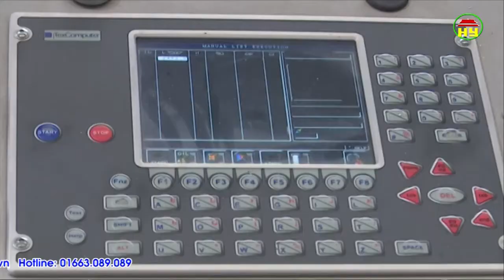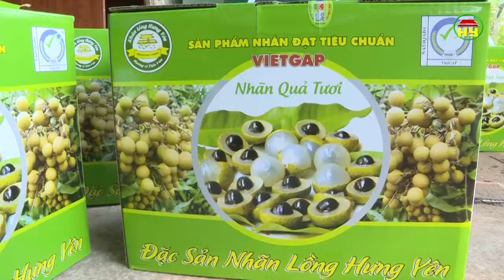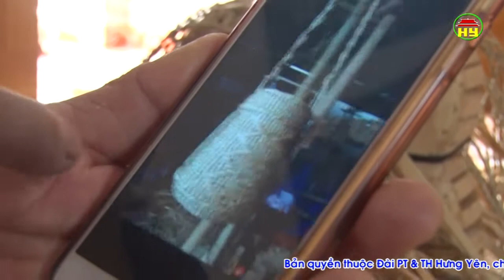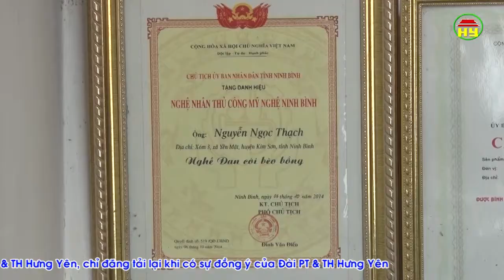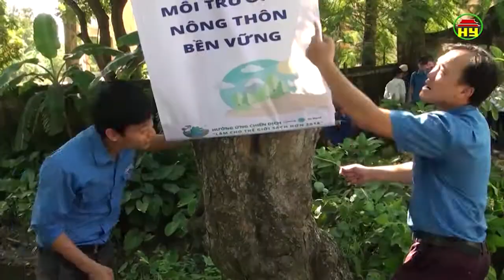Thời sự Đồng bằng sông Hồng thứ 5 ngày 20/09/2018